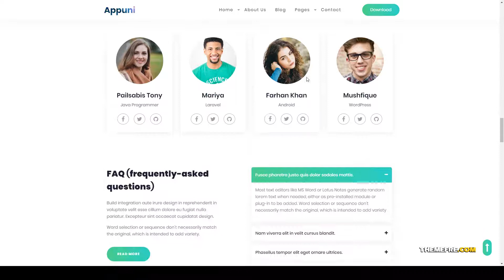Appuni - App Landing WordPress Theme app landing app in wordpress Aizawa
Framework Underscores

 Columns 4+

 Layout Responsive